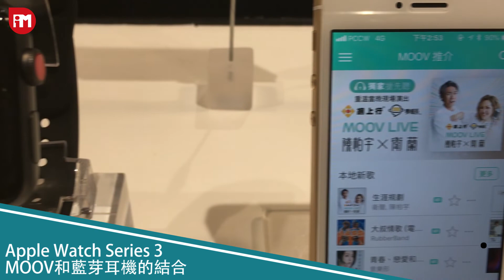MOOV x Apple Watch 簡易教學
近年跑步風氣盛行，不少人都會邊跑邊聽音樂，增加跑步的樂趣及提升運動表現。本地跨平台數碼音樂服務 MOOV 結合 Apple Watch Series 3，推出 MOOV 「跑動音樂」功能，讓用戶無須再帶手機，便可以無束縛地跑步聽歌。

在起跑前，用戶預先配對 iPhone 跟 Apple Watch，並挑選播歌曲類型，然後在 Apple Watch 上選擇「跑動音樂」功能聽歌。用戶不需要在手機預先下載音樂，不會佔用 Apple Watch內置儲存空間，而跑步訓練數據會自動整合至 iOS 健康紀錄 App內。

平台會根據跑手個人喜好和跑速，選出適合跑手的歌樂及設定播放列表，但用戶不能自訂歌曲及播放列表。因只有 Apple Watch Series 3 支援 LTE 網絡，MOOV Apple Watch 「跑動音樂」應用程式只適用於 Apple Watch Series 3，而新用戶成功申請指定計劃，即享14天免費體驗。